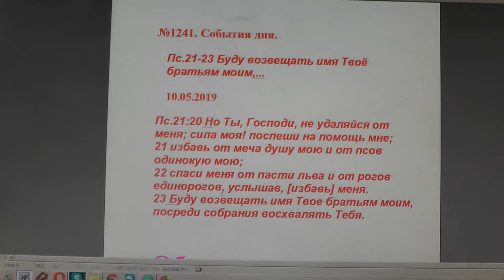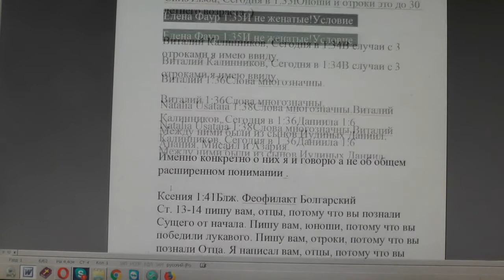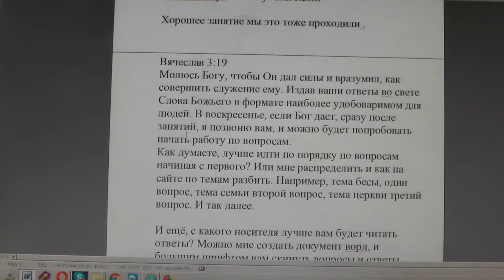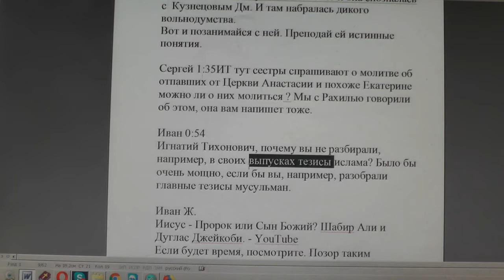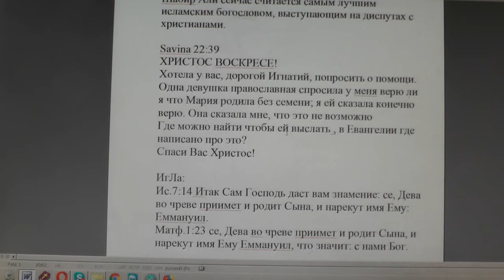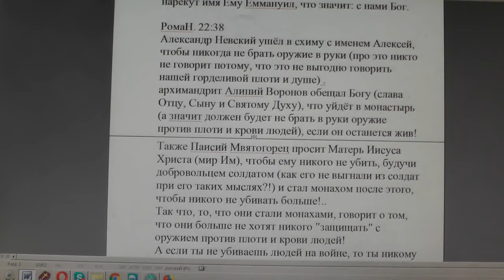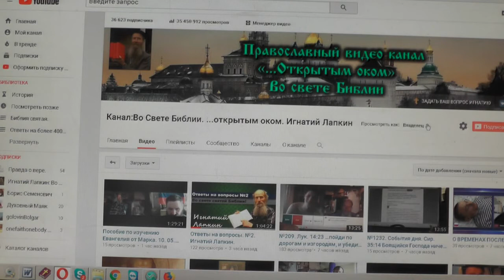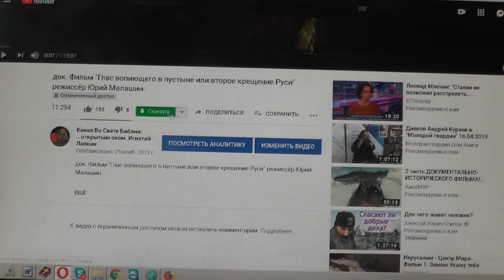№1241. События дня. Пс. 21: 23 Буду возвещать имя Твоё братьям моим, 10. 05. 2019